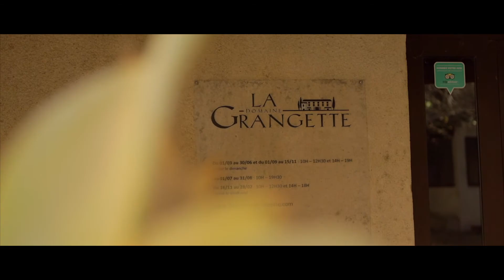Découverte à l'automne du Domaine La Grangette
Prenez le temps de découvrir le Domaine La Grangette à Castelnau-de-Guers. En plein coeur de l'appellation Picpoul-de-Pinet, ces deux vignerons redorent le blason de l'emblématique cépage de la zone : PIQUEPOUL. Vous trouverez ici des cuvées issues du Piquepoul Blanc mais également du Piquepoul Noir.